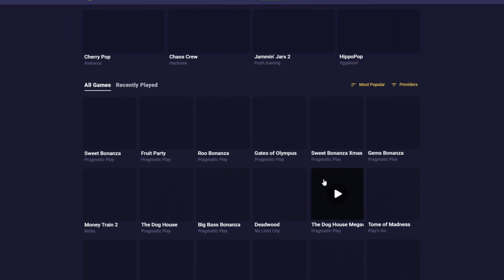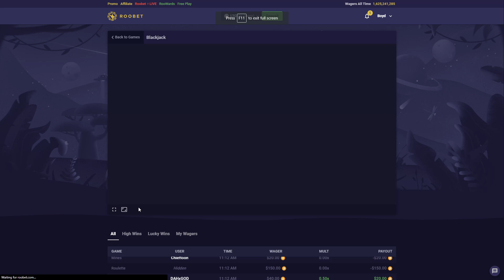ALL IN BLACKJACK SAVES ME?!